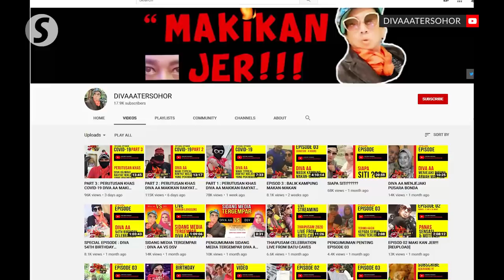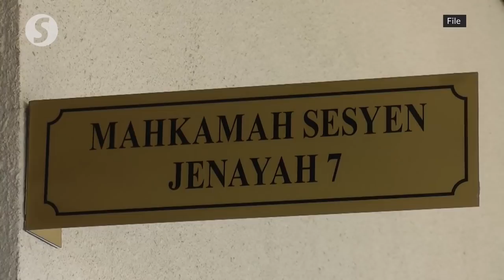Azwan Ali fined RM17k for uploading offensive Covid-19 video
Celebrity Azwan Ali has been fined RM17,000 by a Kuala Lumpur Sessions Court after he pleaded guilty to have uploaded an offensive post relating to Covid-19 on his YouTube channel on March 24.
The video and another uploaded by a female singer were said to have marred the image of the Putrajaya Hospital in handling the coronavirus pandemic.